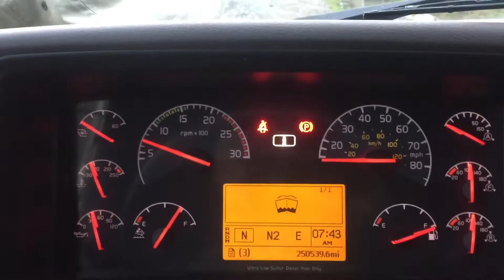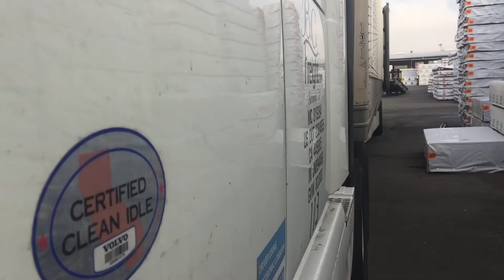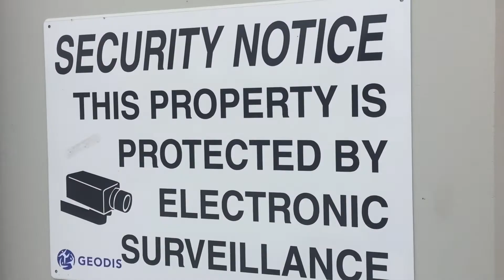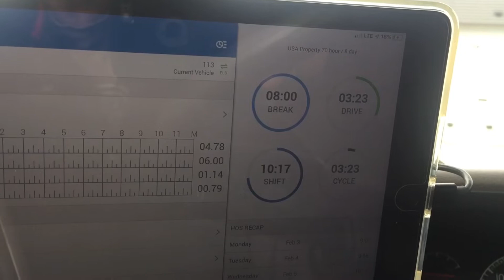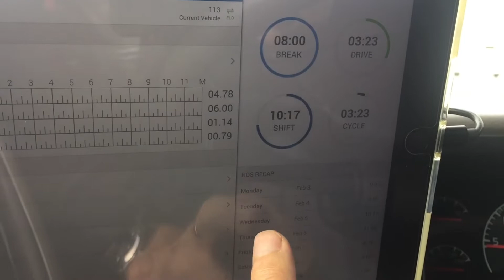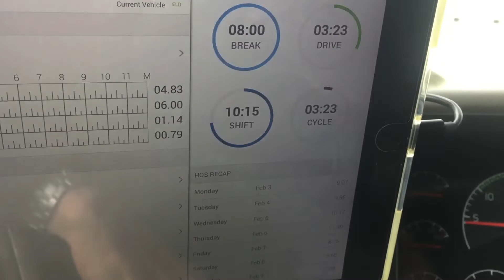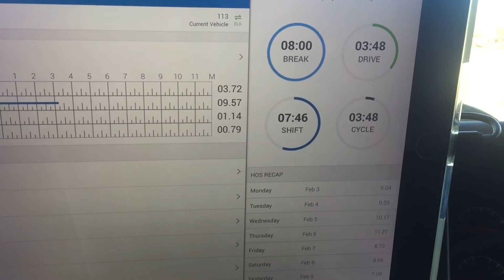10 февраля (1 часть) - выгрузиться и загрузиться в короткий день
Дальнобойщик по США - февраль 20